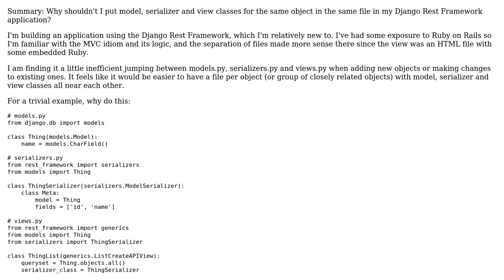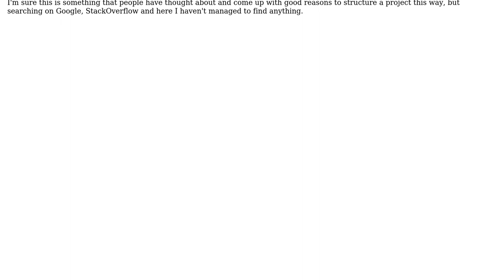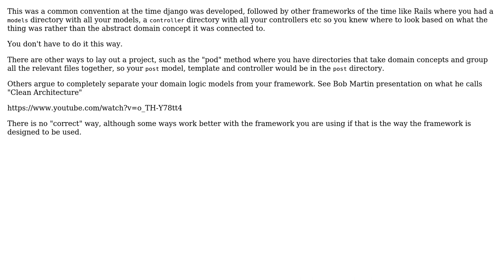Why does the Django Rest Framework encourage separating Model, Serializer and Views for the same...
Software Engineering: Why does the Django Rest Framework encourage separating Model, Serializer and Views for the same object across multiple files?

With thanks & praise to God, and with thanks to the many people who have made this project possible! | Content (except music & images) licensed under CC BY-SA | Music | Images & others | With thanks to user Rackamore user Cormac Mulhall and the Stack Exchange Network Trademarks are property of their respective owners. You are responsible for your own actions.